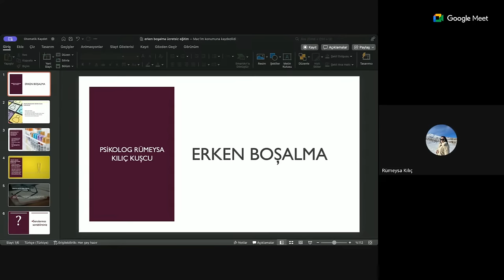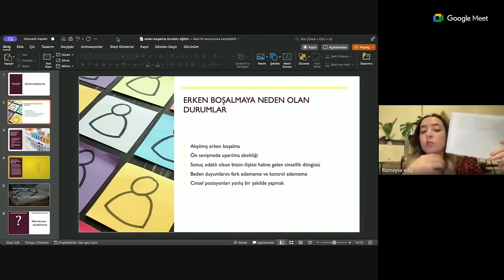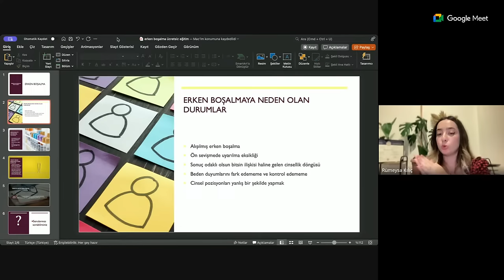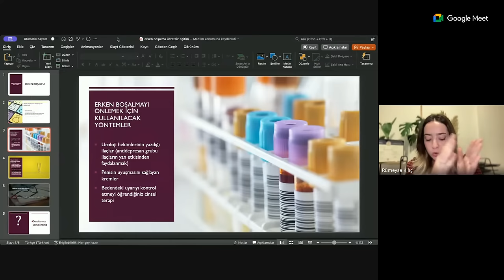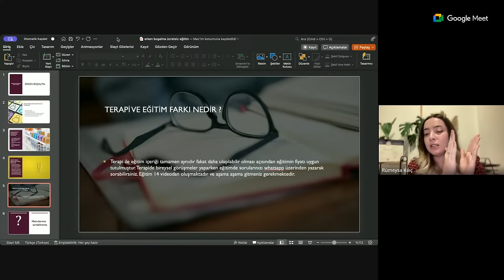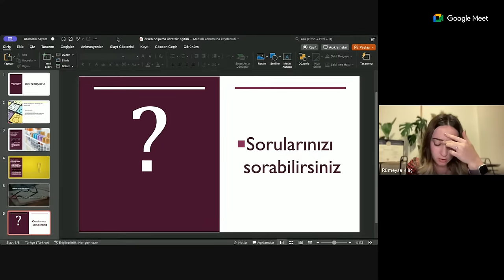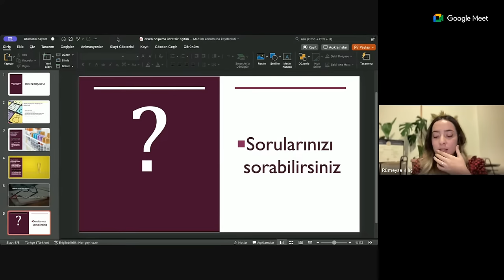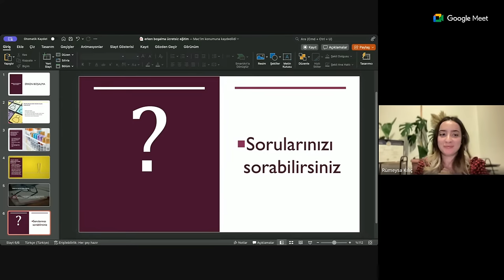Erken boşalma Seminer